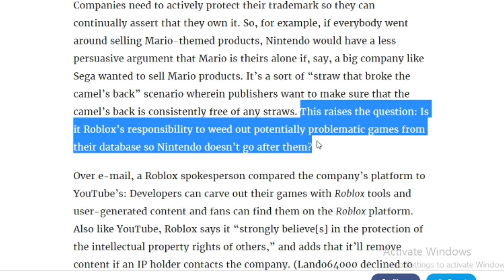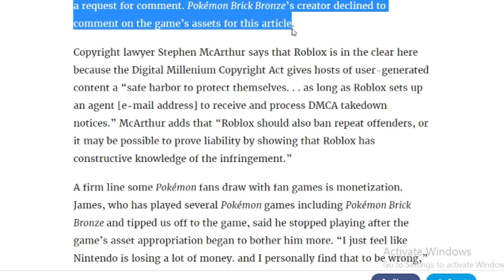SHINOBI LIFE MAY GET TAKEN DOWN + ROBLOX'S DOWNFALL?